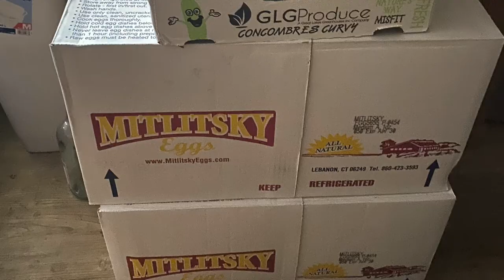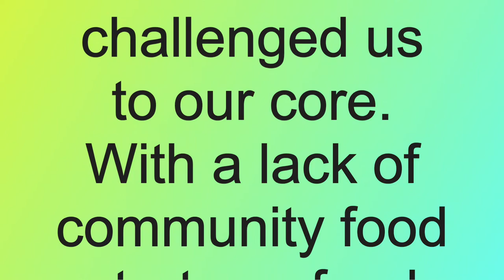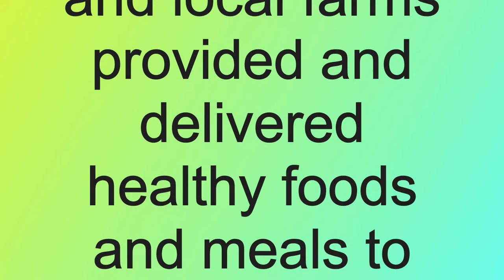Community Food Delivery Initiative in collaboration with partners and local farms| Sarepta WCEC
Dear Friends, Collaborators, and Supporters,
This global pandemic COVID-19 has challenged us to our core. With a lack of community food strategy, food security - or food (in)security - has brought communities to their knees and left exposed our vulnerability from food logistics to food access. Sarepta Women and Children Empowerment Center in its Local Community Food Delivery Initiative has collaborated with its partners and local farms provided and delivered healthy foods and meals to households and families in needs during the pandemic twice a week to more than a hundred families. This work is enormous but rewarding for we are ensuring healthy communities and no household should go without foods. Please engage and support us in continuing this work in our communities.